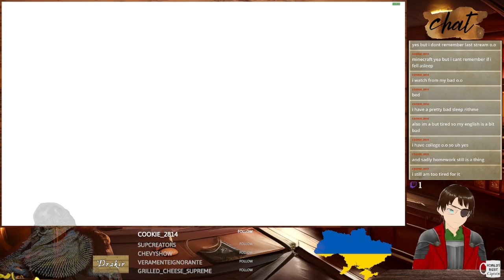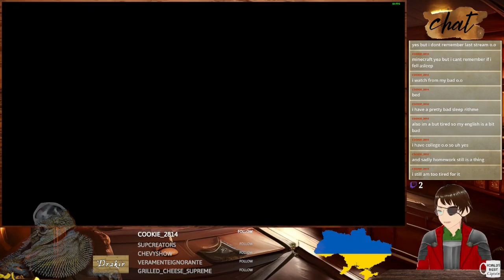Shantae and the Seven Sirens #4